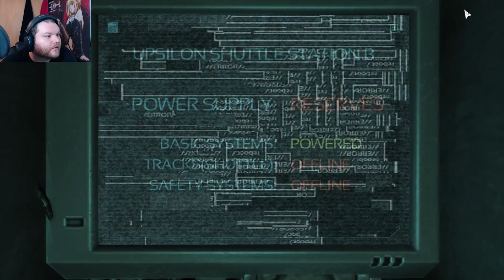Soma part 6